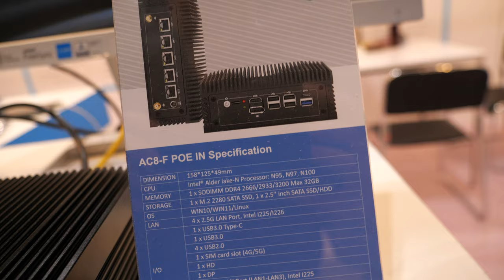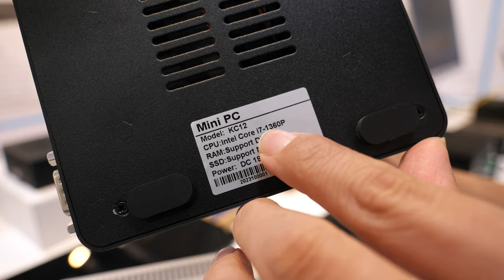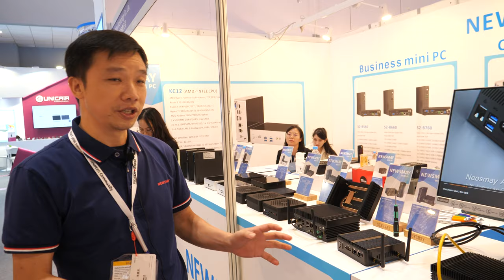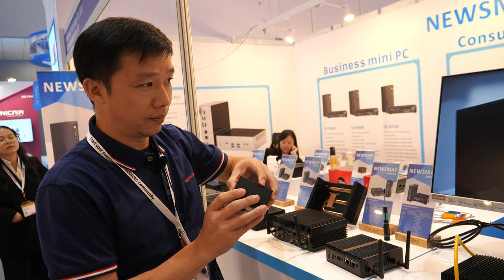Newsmay Mini PC Revolutionizes Efficiency and Customization in the Market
The Newsmay Mini PC is a professional Mini PC company specialized in customized ODM Mini PCs. The Mini PC features multiple e-ports and a prominent Power-over-Ethernet (PoE) capability, which eliminates the need for a separate power line. It operates on Linux and functions as a software router.

One of their most popular products is the 12th generation Mini PC, specifically the Adlake P ad U 12th generation model. They also offer AMD-powered Mini PCs, including the 13th generation model. The 1st generation Mini PC is currently their best-selling model with improved performance, lower power consumption, and a fanless design. It is primarily used for digital signage and office business applications.

Newsmay engages with distributors from various countries at the H Kong Fair and offers OEM services for local brands. They have been in the business for seven years, focusing on Intel and AMD processors rather than ARM CPUs or Rockchip. Approximately 18% of their customers use Windows, while around 20% prefer Linux, with professional clients often opting for the latter.

The company ensures compatibility with different Linux operating systems, though clients handle the Linux customization themselves. Windows licenses vary in price depending on the CPU and configuration, while Linux is free of charge. Newsmay is already working on the 14th generation Mini PC, which will feature a more compact design, an assortment of ports, and high-speed data transfer capabilities up to 20 Gbps.

Distributors can contact Newsmay here (let them know you watched the video!)